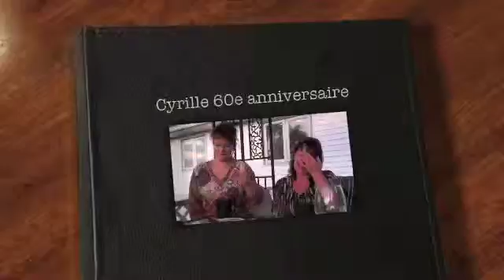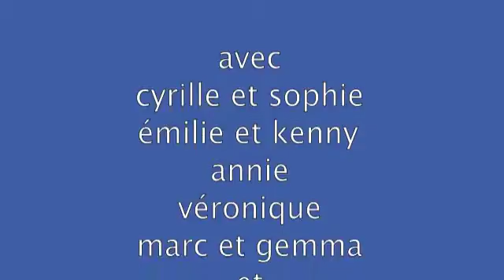Cyrille 60e anniversaire Moyen)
Cyrille 60e anniversaire